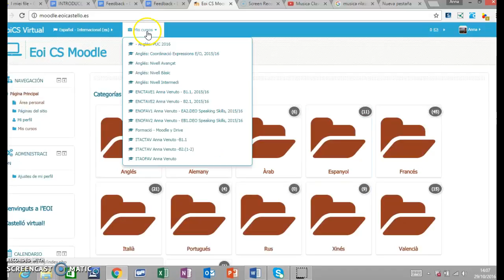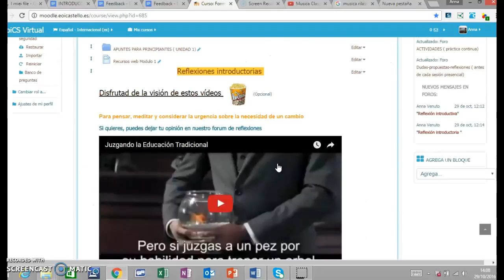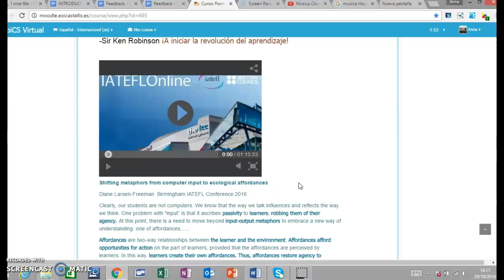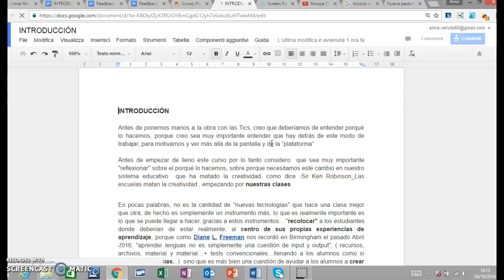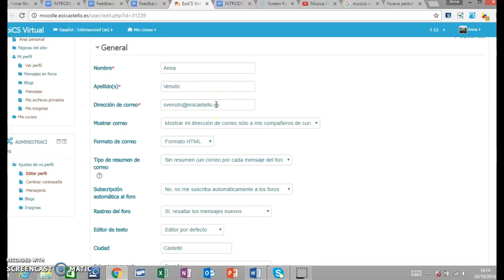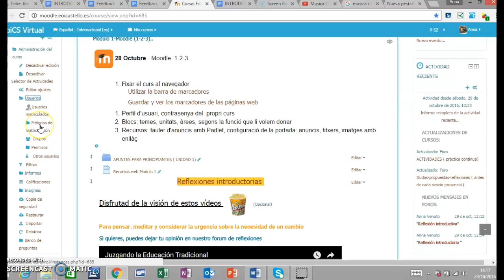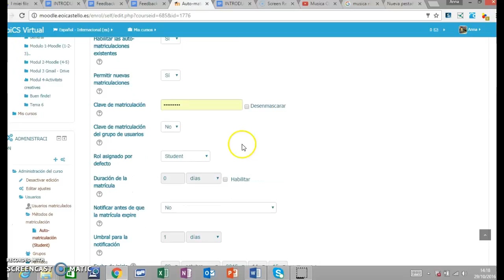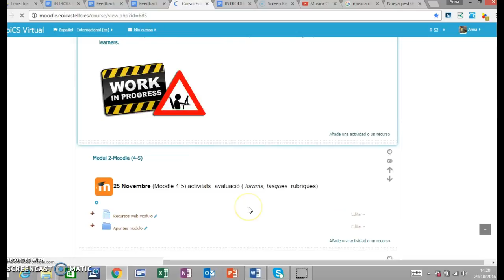Moodle 1- Modificar perfil d'usuari i contrasenya del propri curs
1-COMO ENTRAR AL CURSO  hasta 1:33
2-REFLEXIONES SOBRE EL UTILIZO DE MOODLE COMO COMPLEMENTO A  NUESTRAS CLASES PRESENCIALES   hasta 7:12
3-COMO MODIFICAR VUESTRO PERFIL ( SUBSCRIPCIÓN Y RASTREO  A LOS FOROS)  DE   7:12   HASTA  9:15
4-AÑADIR UNA FOTO  AL PERFIL   DE  9:15      HASTA   10:05
5-AÑADIR UNA PASSWORD AL CURSO    DE    10:05    HASTA  el final :-)
Buen comienzo! Ya se que esta parte puede ser un poco aburrida para los non-principiantes, pero tenemos poco tiempo y niveles diferentes ( como en nuestras clases..) Así que a repasar un poco que ya dentro de poco llegará lo mejor! Animo a tod@s